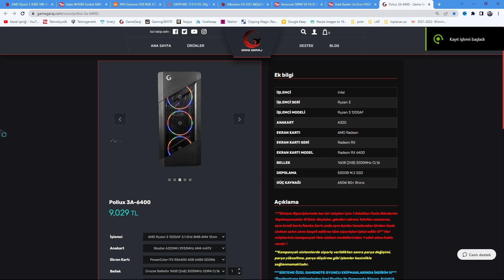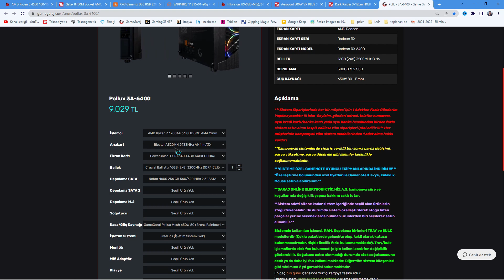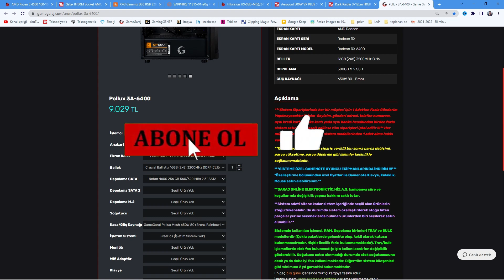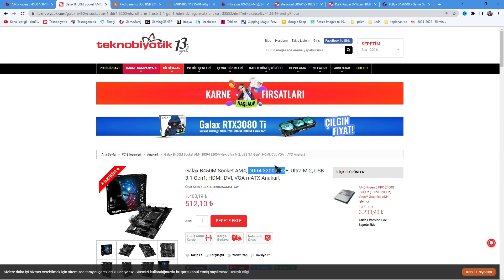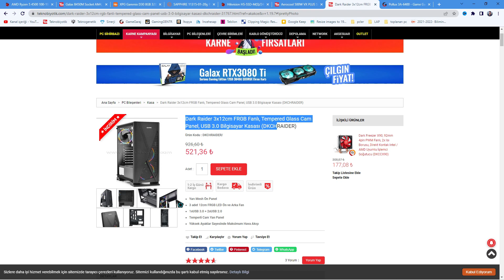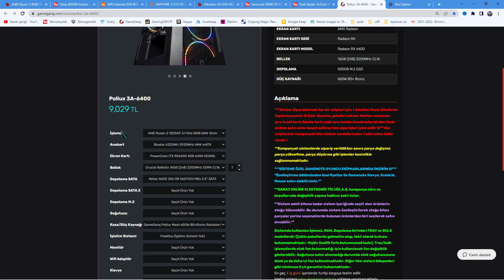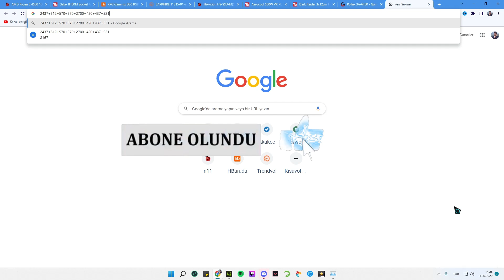8200 ₺ LİK EN İYİ FİYAT PERFORMANS OYUNCU BİLGİSAYARI ! F/P RX6400 EKRAN KARTLI KASA TOPLAMA 2022